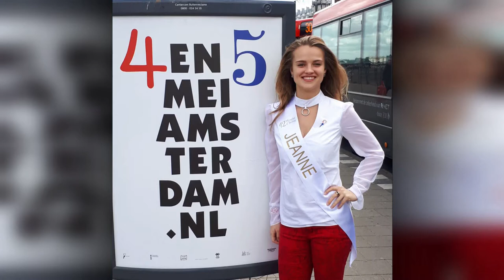Geef de vrijheid door by Miss Grand Netherlands 2018 deelneemster Jeanne Molenaar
Vrijheid is misschien wel het belangrijkste dat wij hebben in Nederland. Op 4 en 5 mei herdenken wij in Nederland de slachtoffers van de oorlogen en vieren wij de bevrijding.
Het thema van 4 en 5 mei is: geef de vrijheid door. Dit heb ik gedaan door speldjes uit te delen in Amsterdam. Dit zie je in het volgende filmpje.

Er is toestemming gevraagd om de beelden van de mensen te tonen. De mensen die er niet in wilde, zijn afgeschermd of het gezicht wordt niet vertoond.

Mijn dank gaat uit naar:
Mijn ouders, mijn zusje Ellen en Jaap Tuijp